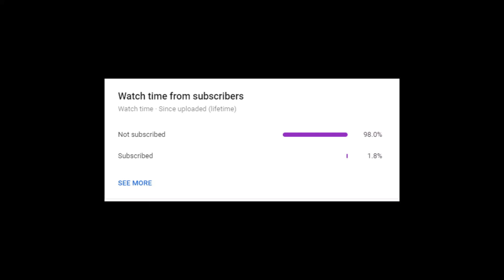[NCS] Lost Sky 🎶 Where We Started - Minecraft Music Video 🎶 Dragon Block R [S1IE1] (REMAKE)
Synopsys:
 The Story Took Place 100 Years After The Defeat Of Omega Shenron And Dissapearance Of Son Goku,The Demon Realm (Underworld) Broke Through The Seal That was Made By The Grand Supreme Kai to Seperate Their World with The Overworld And Start To Wreck havoc Upon The Universe.
 Humanity Last Hope.The HLD (Humanity Last Defense) An Organization Made To Fight The Demon Realm,Is On a Search For The Remaining Red Dragon Balls,Rumor has it that The Red Dragon Ball is So Powerful it even surpass The Super Dragon Ball.
 Zack,A Bio Android Made From Past Z Warriors And Villains DNA That is Created To Fight The Demon Realm,Is Now Looking For The Remaining Red Dragon Balls In A Devastated Area Of Earth With His Team,Turns Out The Demon Realm Send The Glitch Demon Null And An Unknown Creature Coded: 303 To Stop Zack And His Team From Obtaining The Dragon Balls.

How Will The Battle Goes? Find Out Now!

Character Guides:

Zack:
A Bio Android Made To Fight The Demon Realm,He's Used To Be One Of a Failed Experiment,But Through Sheer Determination And Rage,He Turned Himself Into A Deadly Monster Capable On Wiping Out An Entire Multiverse

He Can Combine The DNA Of Past Warriors To Create New Forms,Such As:

[SHOWN] Power Mode (Omega Sadalion):
Form Focused On Power and Durability, Zack Used The DNA Of Goku,Vegeta,And Broly in His Body And Multiply His Strenght and Durability By 10x While Reducing His Speed By 2x, This Form can be stacked with Super Saiyan, And Give Zack A Bulky Appearance,His Armor Generate Spikes On His Shoulder Which Can Be Used To Store Massive Energy that can release Heavy Blows

Special Move: Cyclone Nova

Generates Extreme Energy That Rotate Around His Arms And Deal Heavy Blows That can Destroy His Opponent To Atoms

[SHOWN] Speed Mode (Nouva Anubis):
Form Focused On Speed and Agility,Zack Used The DNA Of Dyspo,Nova Shenlong,And Broly In His Body And Multiply His Speed and Agility By 10x While Reducing His Strenght and Durability By 2x, This Form Can Be Stacked With Super Saiyan, And Give Zack A Slimmer Appearance,His Helmet Generates Ear Like Spikes That can be used to Hear Enemies Movement

Special Move: Cyclone Blade

Generates Spinning Blades That can Be Used To Cut Through His Opponent DNA

[NOT SHOWN] Wizard Mode (Majin Baphometh):
Form That enables Zack To Use Magic Powers,Zack Used The DNA Of Moro,Majin Boo,And Broly While Reducing His Base Stats By 2x,In This Form Zack Can Use All of The Magic That Used By Majin Boo and Moro,This Form Can Be stacked With Super Saiyan,And Generates Horns in his helmet similar to moro and generates M marks on his body similar to Majin Boo

Special Move:  DNA Beam

Changing The opponent DNA In A Selected Area To Whatever He Likes (Can worked on opponent stronger than him but requires More Energy)

ljek#5958